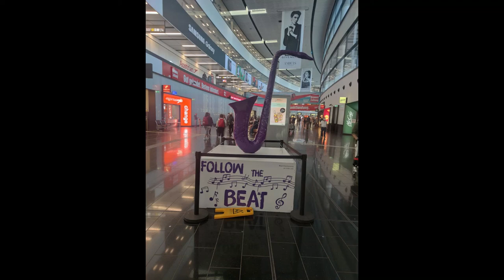🟠Jazz Atmosphere Collection - for any moment of your day - Vienna Airport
7 songs for 16 minutes of Jazz music. It can help you to find the best atmosphere for your daily.
You can use this video at home, while they eat, before sleep, when taking a walk and at any time of your day.

If you like this page and you still don't follow it please do that.

In the photo, taken by me with my Canon in the Airport of Vienna.